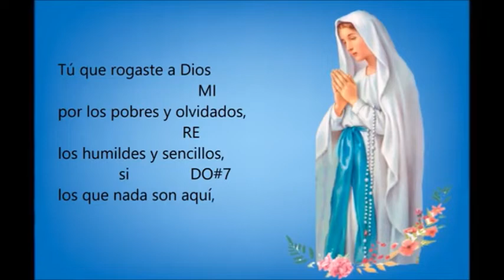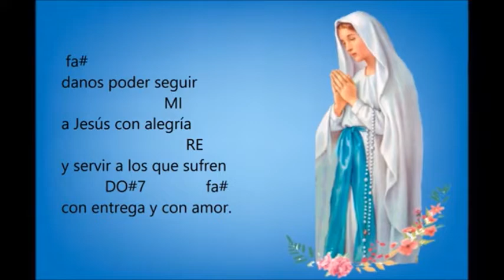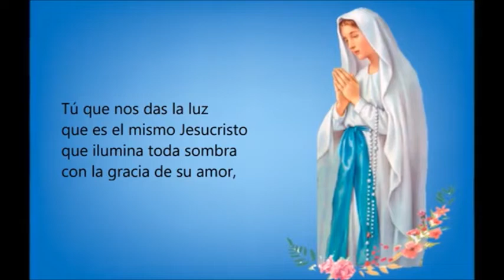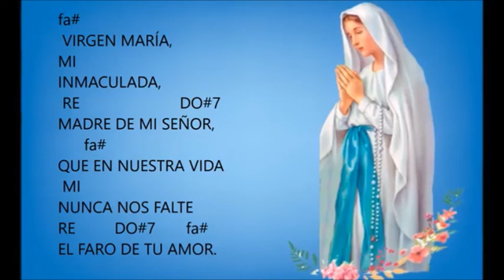MARÍA INMACULADA CONCEPCIÓN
La comunidad de las Hnas. Franciscanas Misioneras de María que estamos al servicio de esta misión, vamos a compartir con ustedes, la celebración de esta Semana.